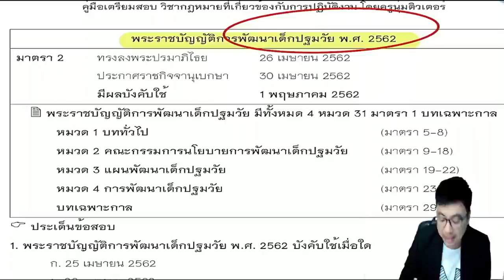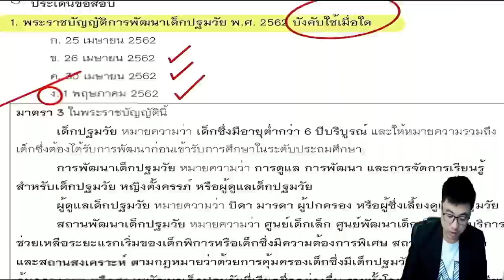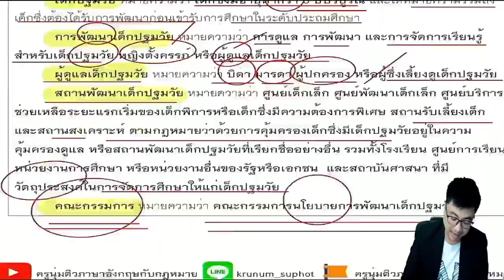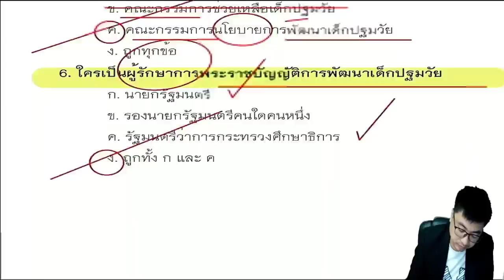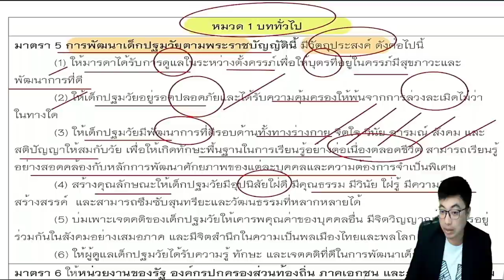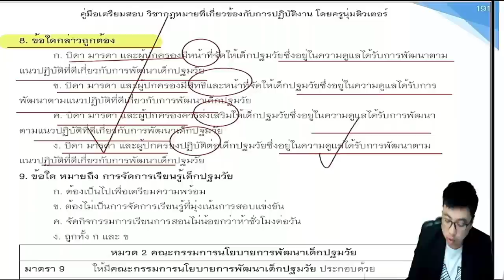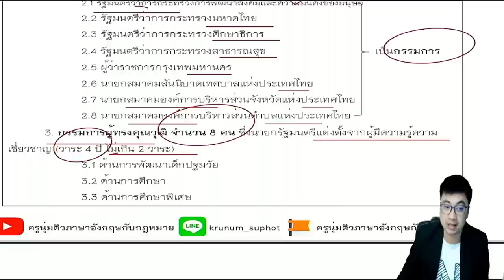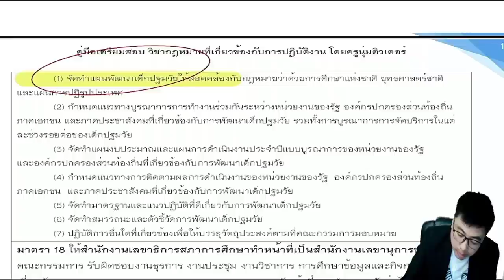【🟡ติวฟรี】เรื่อง พ.ร.บ.การพัฒนาเด็กปฐมวัย | ภาค ข กฎหมายที่เกี่ยวข้องกับการปฏิบัติงาน